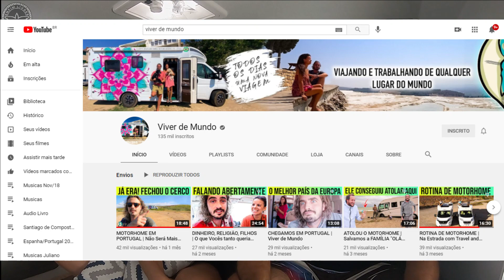O Início a bordo de um Mini Trailer | Enfim Livres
Buscamos aqui falar um pouquinho sobre quem somos e sobre nossa primeira aventura a bordo do maricalminitrailer.
Primeiros passos dessa história que, de coração, esperamos que seja próspera em experiências, sabedoria e amor.

Está procurando mais informações sobre Mini Trailer ?
Fizemos esse vídeo para poder, de alguma forma, contribuir com você, que está pesquisando sobre esse assunto. Quando estávamos buscando saber mais sobre Mini Trailer, Trailer, Campismo, Van home, Motorhome, Vida Nômade, barraca de teto , etc, tivemos muita dificuldade de encontrar informações.

Por isso mesmo, nos colocamos totalmente à disposição pra te ajudar. Não deixe de escrever uma mensagem aqui nos comentários que vamos lhe responder. Ou ainda, chama a gente lá pelo IG @enfimlivres.
Nosso Canal é todo sobre Mini Trailer, Viagens, Trilhas, Campismo e muito mais.

Se interessou pelos óleos essenciais?  Clica nesse link abaixo.

Se gostou do vídeo, mostre para uma pessoa importante pra você.

Muito Obrigado!